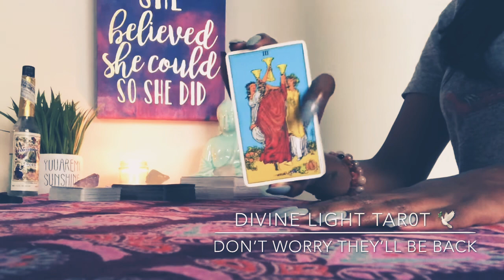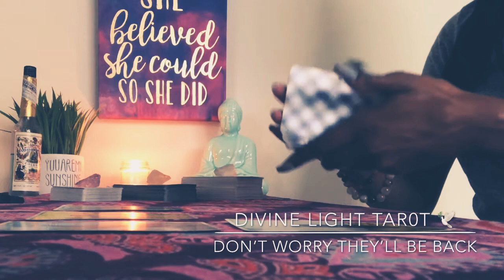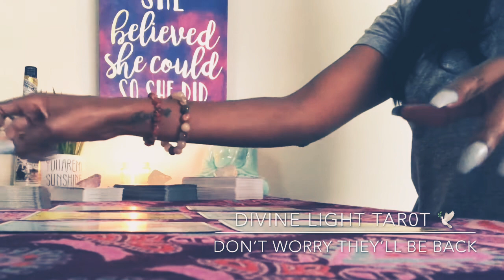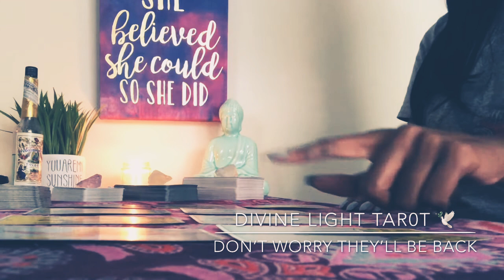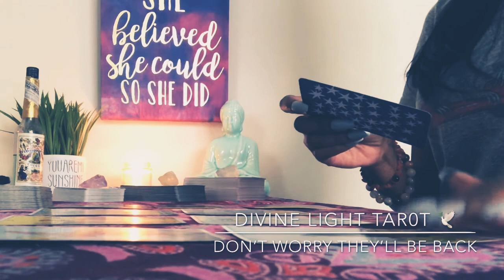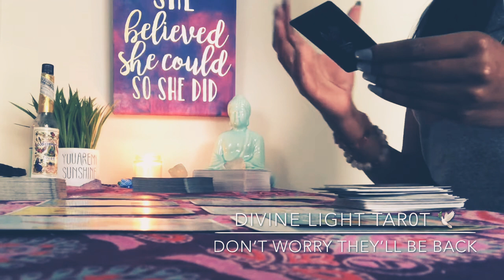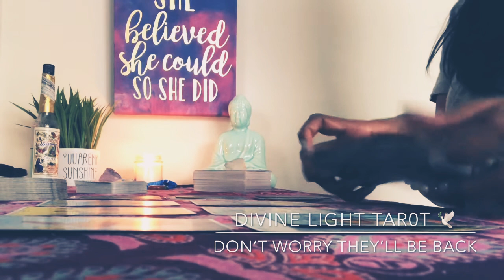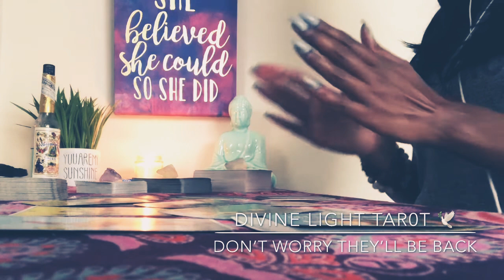KARMIC PULLED DM BACK TO THEM‼️ BUT YOU ALREADY SET WEDDING DATE‼️😧| DAILYTarot Reading 🤯 10/21/20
$TTippie